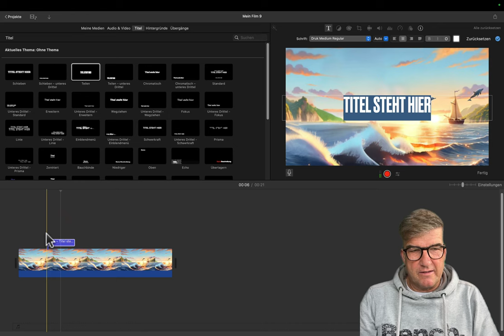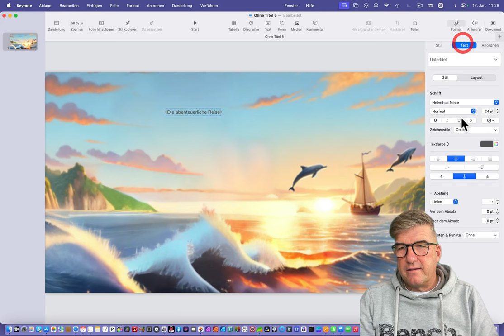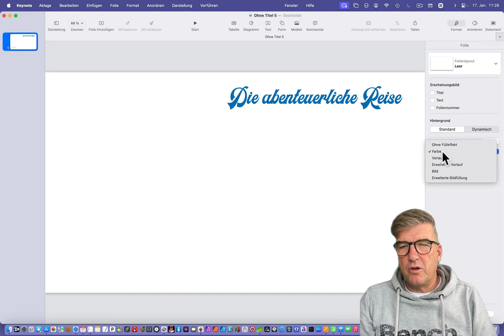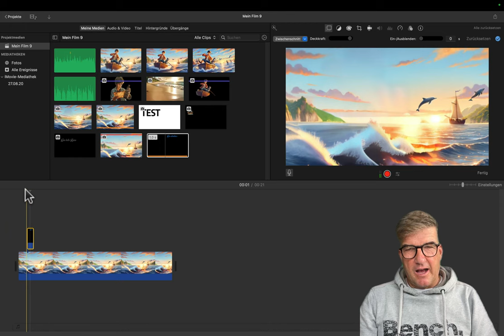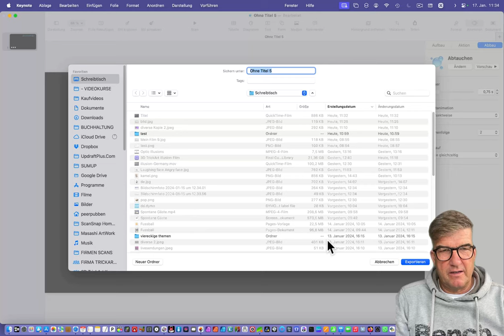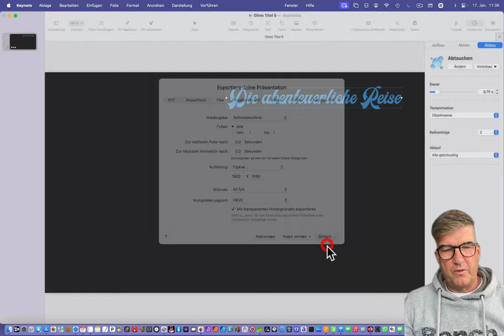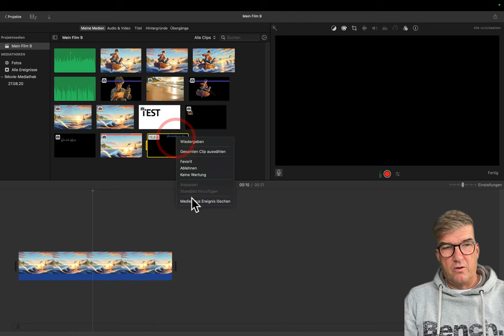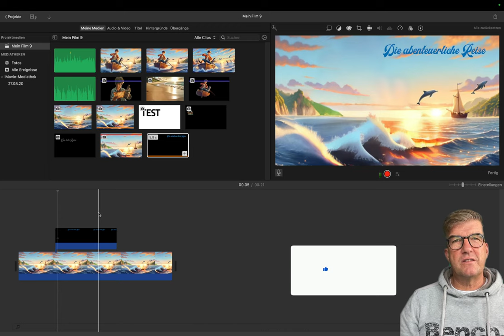Perfekte Titel in iMovie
In diesem Video zeigen wir dir Schritt für Schritt, wie du mit Keynote, der kreativen Präsentationssoftware von Apple, fantastische Titel und Texteffekte für deine iMovie-Projekte erstellen kannst. Egal, ob du Anfänger oder fortgeschrittener Videobearbeiter bist, wir führen dich durch den gesamten Prozess, um sicherzustellen, dass deine Videos mit professionell aussehenden Titeln hervorstechen.

Willkommen im ARCADA-CLUB - deinem Portal zu grenzenloser Bildung und Selbstentfaltung. Entdecke unsere ausgewählten Kursreihen, die mit größter Sorgfalt und dem Ziel gestaltet wurden, Dir ein Lernerlebnis der Extraklasse zu bieten. Tauche ein in die Welt des ARCADA-CLUB und erweitere Dein Wissen auf neue Horizonte

Unabhängigkeit steht bei uns an erster Stelle. Der ARCADA-CLUB ist stolz auf seine Unabhängigkeit und finanzielle Autonomie, frei von externen Unternehmensinteressen. Diese Freiheit sichert Dir unverfälschte Inhalte zu, fernab jeglicher kommerzieller Beeinflussung. Jedes Produkt, das wir vorstellen, wurde von uns persönlich ausgewählt, um Dir ehrliche Bewertungen zu garantieren, auf die Du bauen kannst.

Der Club verwendet KI basierte Systeme zur Erzeugung von Titelgrafiken und Arbeitsgrafiken sowie zur Recherche. Die Videoproduktion erfolgt ohne KI Avatare. Die Videos können Produktplatzierungen und Werbung enthalten. Der Arcada-Club erhält dann eine kleine Provision. Ihr selbst zahlt dabei nichts extra!

Unsere Mission: Bildung für alle zugänglich machen - ohne Kompromisse in Qualität und Unabhängigkeit und da so einfach wie möglich.

🎙️ Dein Gastgeber: Peer Pubben

Besuche uns für mehr Einsichten und den vollständigen Zugang zu unseren Ressourcen